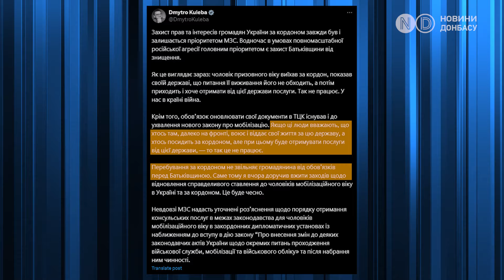Послуги українських консульств недоступні для чоловіків призовного віку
З 23 квітня всі консульства України тимчасово припиняють надання послуг чоловікам від 18 до 60 років, що знаходяться за кордоном. Заборона триватиме до моменту отримання роз’яснень положень закону про посилення мобілізації. Наразі звернутись до консульства військовозобов’язаний може лише з приводу оформлення документів для повернення в Україну. Всі інші послуги будуть недоступні. Що думають про це правозахисники - дивіться у відео.